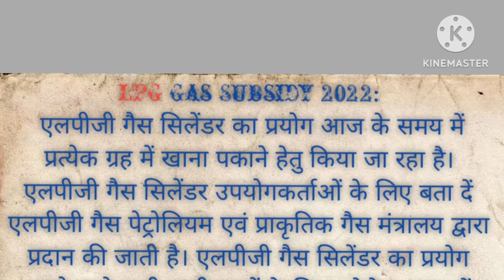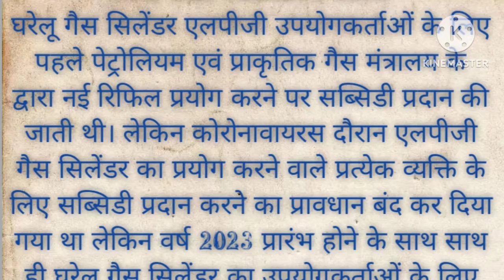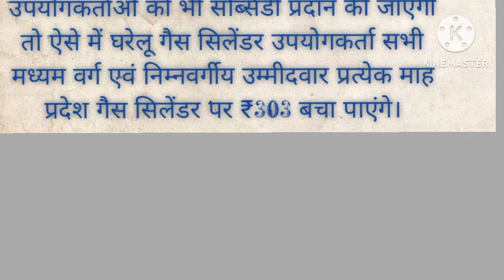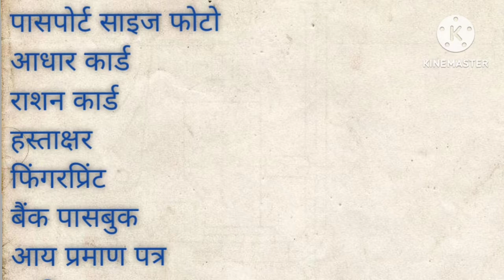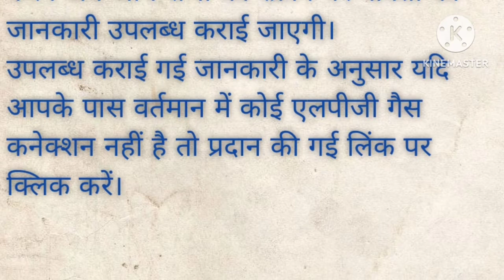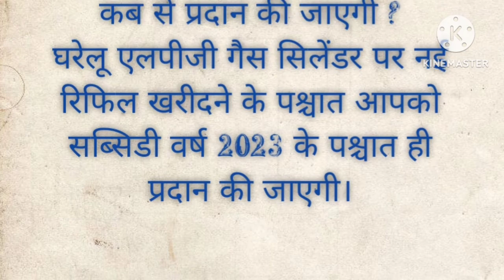LPG Gas Subsidy 2022: अब मिलेगी 303 रूपए तक की सब्सिडी, जल्दी करें ये काm